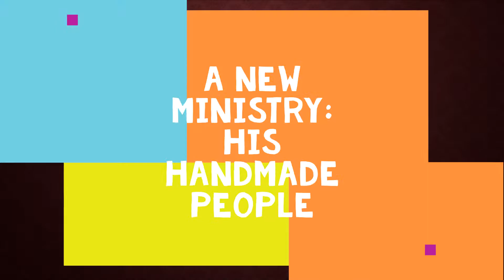Newell Update 2018 - Short Version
This is the short version of our longer 2018 update here at Pfunanane. Enjoy the montage and find out more at pfunanane.org!